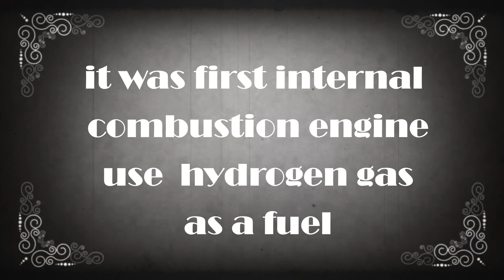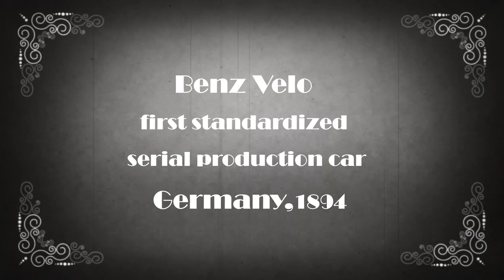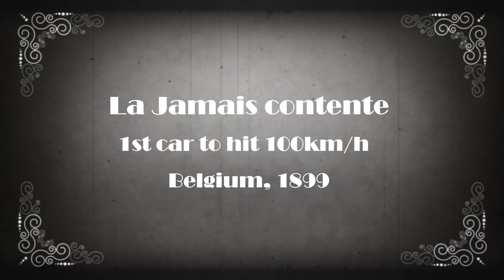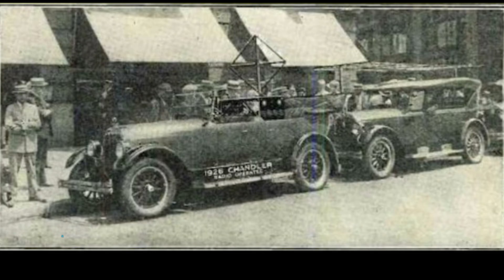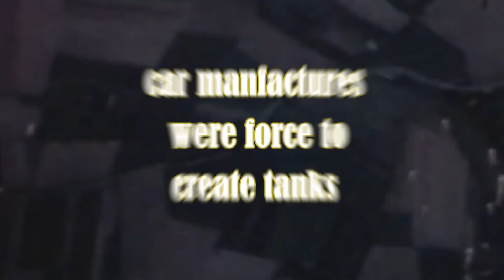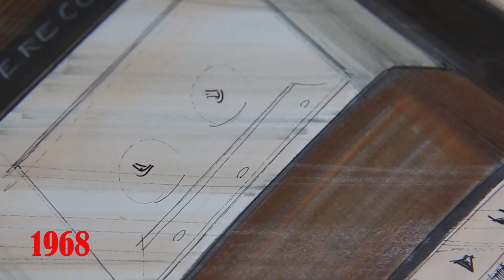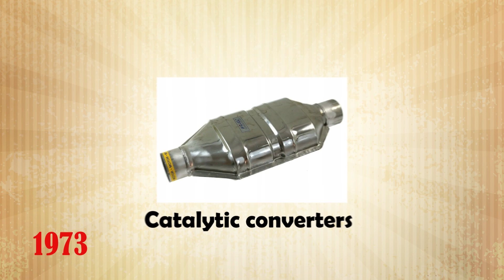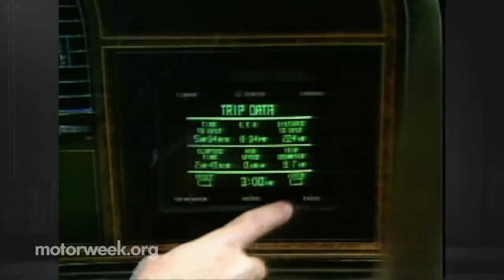Evolution of Cars | ( 1770 - 2023)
In this video we'll take you in excited journey to see evolution of Cars manufacturing from  2 centuries'  until now , we start from Fardier a’ vapeur  (first steam automobile ) and De Rivaz’s vehicle  first internal combustion engine also we will talk about People who have left their mark in this industry like henry ford ,  Daimler ,Seigfried Marcu’s , Gustave Trouve’  and big brands like Daimler, Panhard, Porsche ,Renault , Ford , Chevrolet , Bugatti  etc
and the effect of WW2 in this industry

0:00 First Century of Automobile industry
2:25 Beginning of 20th Century
5:09 WW2
6:50 1960s - 70s era
11:27 1980s - 90s era
13:30 modern days

1- Collegiate Love - Cornell Smelser and his Orchestra
2- The Uptown Lowdown - Isham Jones
3- Let Me Groove - Music Unlimited
4- The White Cliffs of Dover - Vera Lynn
5-Help! -The Beatles

Welcome to Tech evolutions channel ,our channel dedicated to exploring the fascinating world of science and technology! Here, we take a deep dive into the history of science and technology, exploring the key moments and figures that have shaped our world as we know it.

From the earliest discoveries and inventions to the cutting-edge advancements of today, we cover it all. Learn about the evolution of communication technology, the latest developments in personal technology, and the exciting world of IoT and smart building technologies.

But it's not just about the latest gadgets and gizmos. We also delve into the important issues surrounding technology, including IoT security concerns and data science. Plus, we bring you the latest tech news and highlights from today in history.

Whether you're a tech enthusiast or just curious about the world around us, our channel has something for everyone. Join us as we explore the amazing world of science and technology!